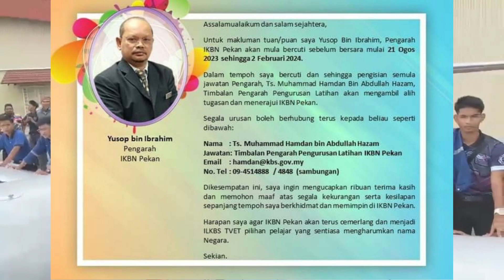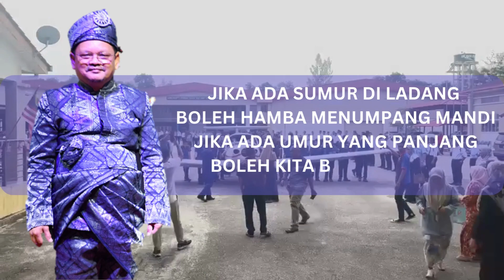terima kasih en yusop ibrahim selaku pengarah ikbn pekan (2015 - 2024) selamat bersara tuan